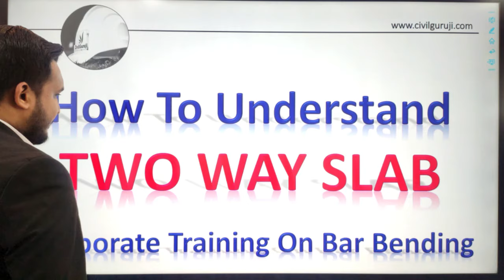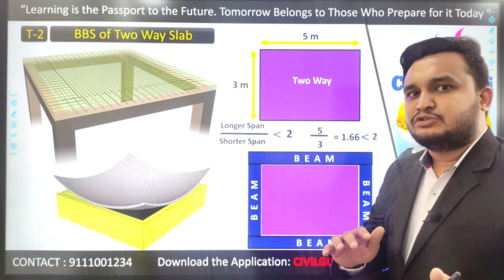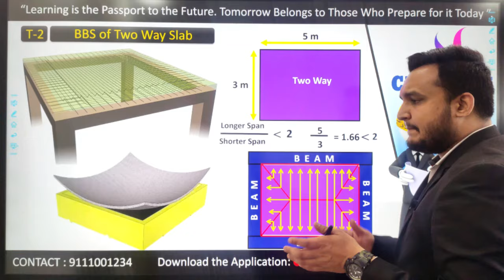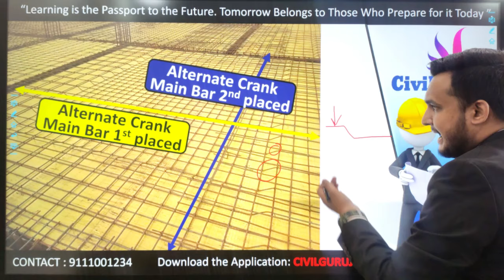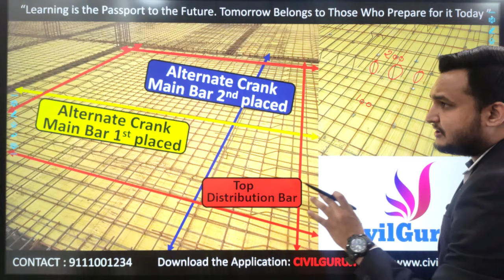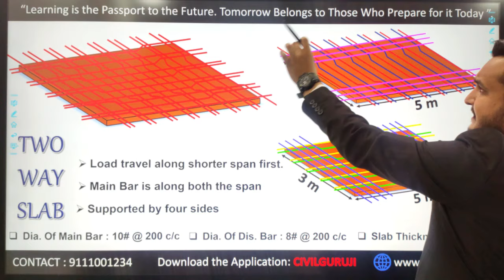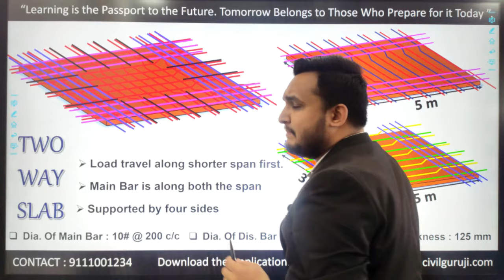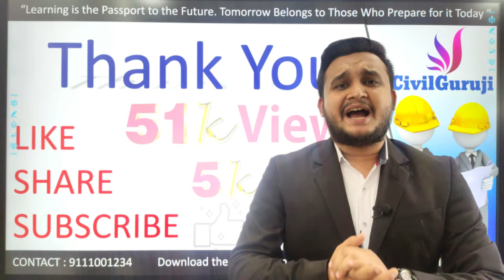TWO WAY SLAB Bar Bending Schedule Details!! How to Position Steel ? Civil Engineer Basic Knowledge👍🏻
In this video you will understand about the various details of Slab Reinforcement positioning. How to find out Two way Slab ? and various more details about TWO WAY SLAB BAR BENDING SCHEDULE.
Slab Bar Bending Schedule (BBS) consist of Main Bar.
Slab Bar Bending Schedule (BBS) consist of Distribution  Bar at bottom which act as main bar in two way slab because of its load distribution direction.
Slab Bar Bending Schedule (BBS) consist of Top Distribution Bar.
Slab Bar Bending Schedule (BBS) consist of Top extra bar Bar.

About BAR BENDING SCHEDULE:
1) BAR BENDING SCHEDULE gives the detailed information about type of bar, size of bar, cutting length of bar, quantity of bar etc.
2) BAR BENDING SCHEDULE saves the wastage of steel and saves the project cost.
3) BAR BENDING SCHEDULE helps in making detailed Estimation.

1) BAR BENDING SCHEDULE gives the detailed information about type of bar, size of bar, cutting length of bar, quantity of bar etc.
2) BAR BENDING SCHEDULE saves the wastage of steel and saves the project cost.
3) BAR BENDING SCHEDULE helps in making detailed Estimation.

1) BAR BENDING SCHEDULE gives the detailed information about type of bar, size of bar, cutting length of bar, quantity of bar etc.
2) BAR BENDING SCHEDULE saves the wastage of steel and saves the project cost.
3) BAR BENDING SCHEDULE helps in making detailed Estimation.